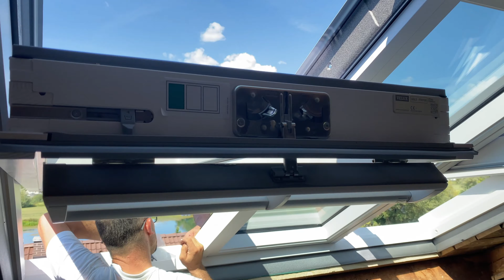Vgradnja strešnega okna VELUX 3v1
Ustvarite osupljiv panoramski razgled s strešnim oknom VELUX 3v1, ki bo prinesel tudi več svetlobe v vaš dom. Le kaj je lahko boljše od klasičnega udobja, ki ga ponuja strešno okno VELUX? Strešno okno VELUX 3v1 ima tanjše profile, kar omogoča še več dnevne svetlobe in prezračevanja.

Avtor videa: Sead Ramić, priporočen izvajalec vgradnje strešnih oken VELUX